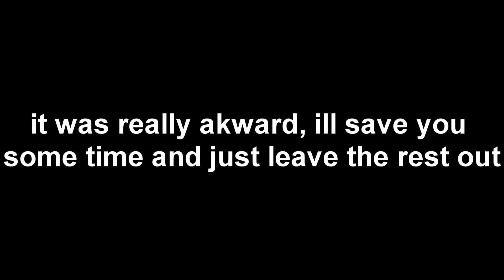Childish Teammates - Rainbow Six Siege